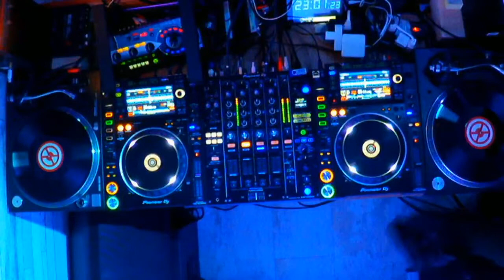[ver2]Stay home DJ sessions from Osaka vol.3-YOKU,DMITRI ABSINTHE,Mightwhales,IdiotYuuka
ジャズ、ハウス、テクノのアーティストによる、良質な音楽体験を提案する"iD"が
6月20日セルフDJスタジオ"心斎橋LAB"にて無料生配信ライブを開催！
関西が世界に誇るHOUSEユニット、A HUNDRED BIRDSのリーダーであり、
長きに渡り関西クラブシーンのトップを走り続けるDJ YOKUが登場！
さらに 関西だけではなく各地方にも活躍の場を広めているIdiotYuuka＆MightwhalesといったDJ陣をブッキング。
iD “Music makes it all better”
Stay home DJ sessions from Osaka
June 20th 2020
YouTube “iD LIVE”
Live Streaming
DJ YOKU (A Hundred Birds)
DMITRI ABSINTHE (iD)
Mightwhales(Satellite)
IdiotYuuka
Start: 20:00 End: 24:00
心斎橋LAB HP